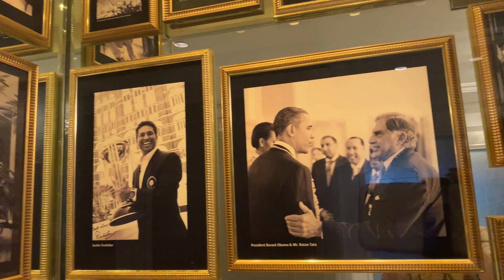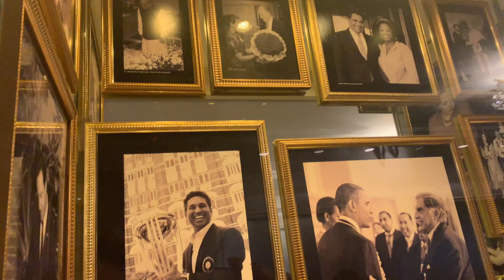1 Night at the Taj Hotel | Mumbai's Legendary Luxury Hotel!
Ever wonder what it was like to stay at the legendary Taj Mahal Palace in Mumbai, India? Come along on this amazing adventure with me as I live it up in luxury...just for a night!